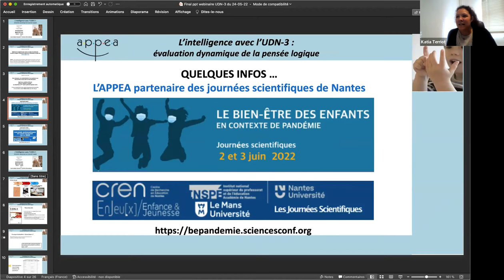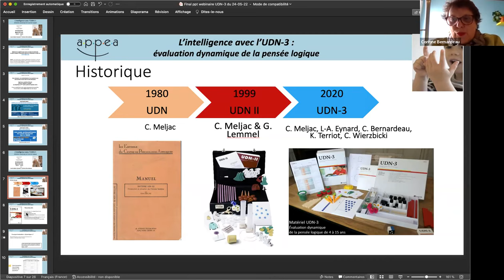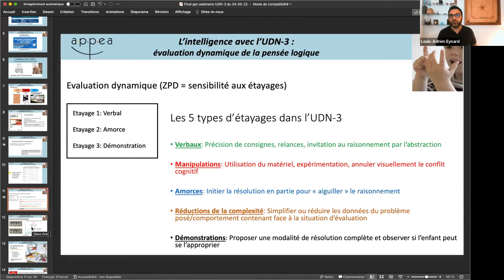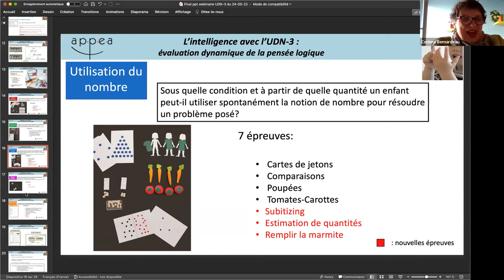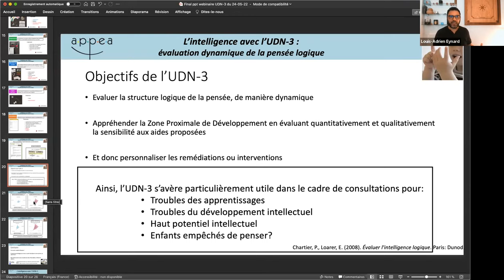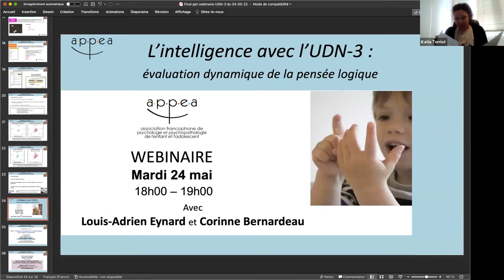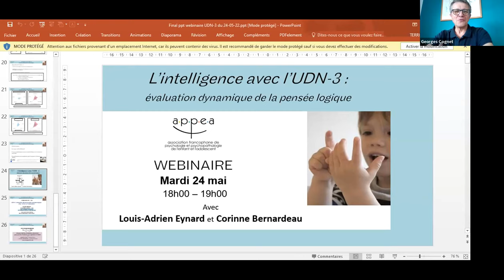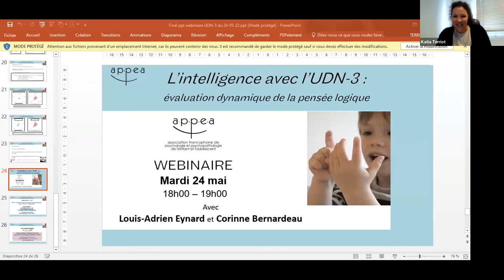Replay du webinaire L’intelligence avec l’UDN-3 : évaluation dynamique de la pensée logique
Pour approfondir ce thème, l'APPEA vous proposera très prochainement une formation professionnelle sur l'UDN-3

Direction du webinaire : Katia Terriot
Technique : Vincent Amelot
Modération : Vincent Amelot et Georges Cognet